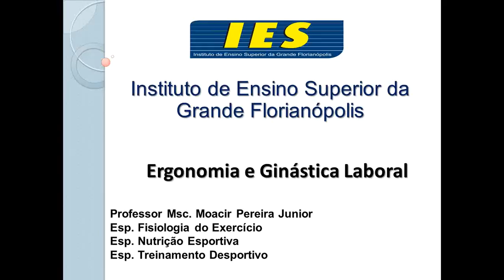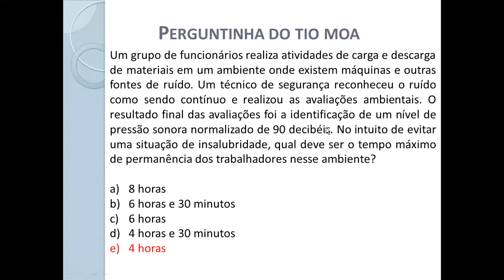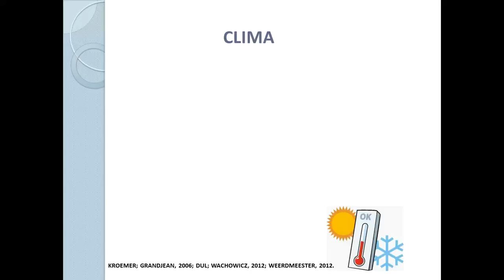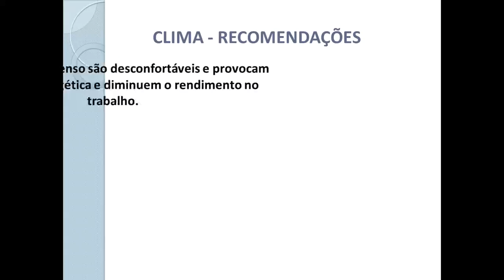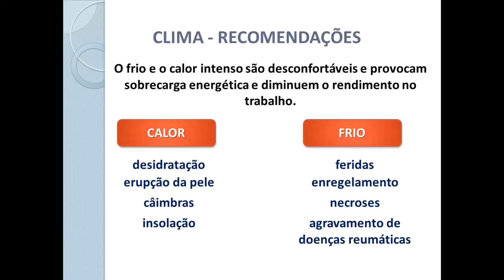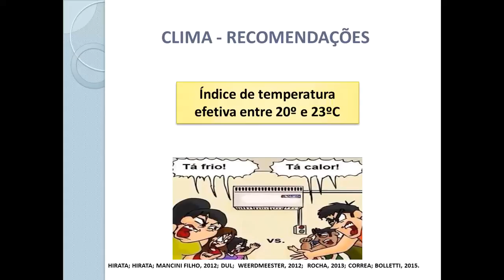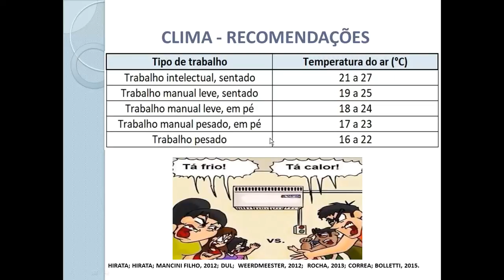Ergonomia e condições ambientais: clima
AULA 7 - Para que o clima do ambiente de trabalho seja considerado confortável, devemos atentar para quatro elementos: temperatura do ar, temperatura radiante, velocidade do ar e umidade relativa do ar. Além disso, não devemos esquecer que o tipo de atividade e o vestuário utilizado são elementos relevantes. Algumas atividades são realizadas sob temperaturas extremas, seja em câmaras frigoríficas ou próximas a fornos. Sendo assim, faz-se necessário cuidados especiais para se evitar congelamento ou queimaduras principalmente do rosto e das mãos. Sem esses cuidados importantes, deve-se reduzir o tempo de exposição ao frio ou ao calor